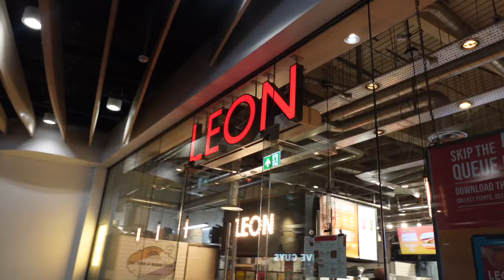I RAN MY SECOND HALF MARATHON vlog// packing for the race, day in London and race day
I can't believe this was a week ago! Defo in the race day blues :( Might be back next year we shall see